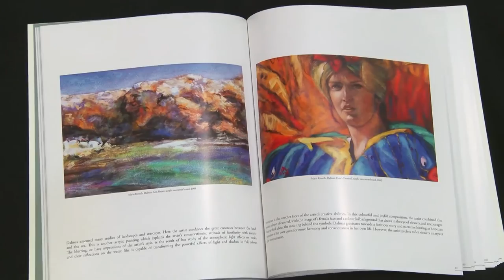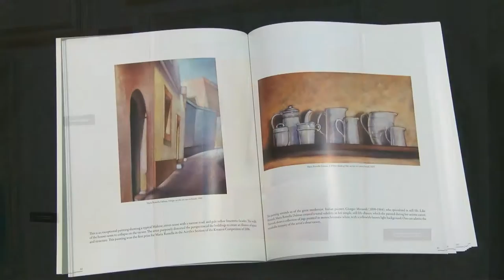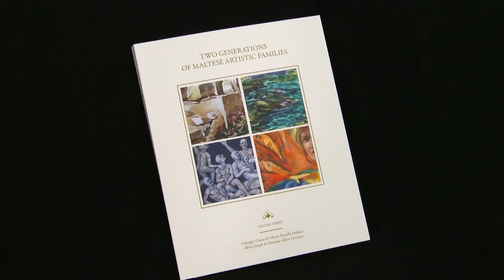APS Bank: Art Exhibition 2016 - Two Generations of Maltese Artistic Families